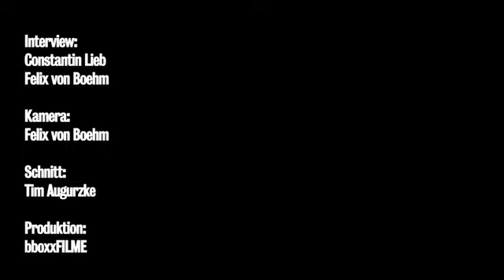Jan Dix über seinen Vater Otto Dix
Selbstbewusst nimmt Otto Dix eine der großen Strömungen der Kunst im 20. Jahrhundert für sich in Anspruch: »Die Neue Sachlichkeit, das habe ich erfunden.« Mit rund 120 Werken geht die große Sonderausstellung »Das Auge der Welt. Otto Dix und die Neue Sachlichkeit« im Kunstmuseum Stuttgart von 10. November 2012 bis 7. April 2013 der Frage nach, was die Neue Sachlichkeit auszeichnet und wie vielfältig dieser Begriff seit den 1920er Jahren verwendet und interpretiert wird. Otto Dix nimmt innerhalb dieser Stilrichtung eine zentrale Position ein. Im Interview erinnert sich Jan Dix an seinen Vater.